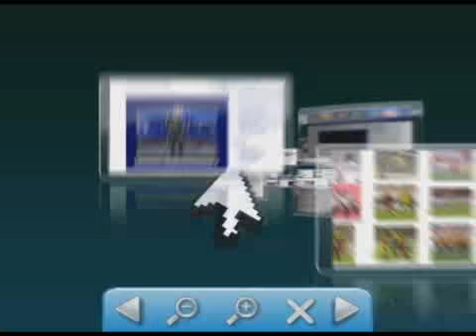Votação do Referendo